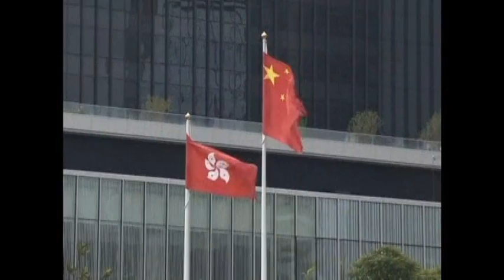6603 CHINA-HK CONSTITUTIONAL REFORM-LI KA-SHING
6603 CHINA-HK CONSTITUTIONAL REFORM-LI KA-SHING